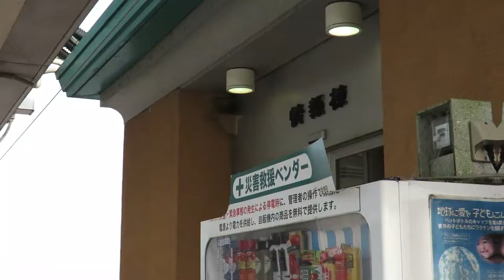Barn Swallows Raising Babies in a Road Oasis 🐣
In a rest area many swallows (Tsubame) were making nests and raising babies under the buildings. It happens every year, so people are taking care of their nests.